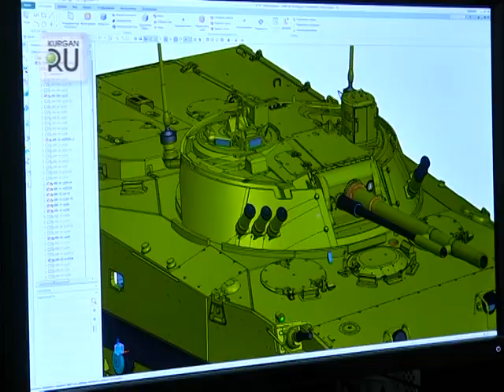Военная техника из Кургана пройдет на Красной площади 9 мая